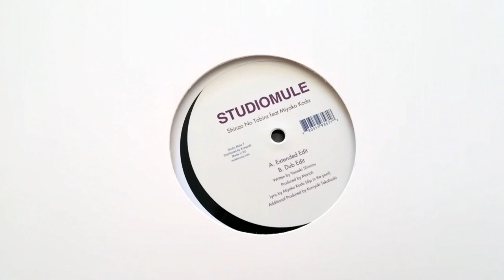Studio Mule - Shinzo No Tobira (Dub Edit)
Lyrics By – Miyako Koda
Producer – Kuniyuki Takahashi, Mariah
Written By – Yasuaki Shimizu

192kbps upload meant for promotional use